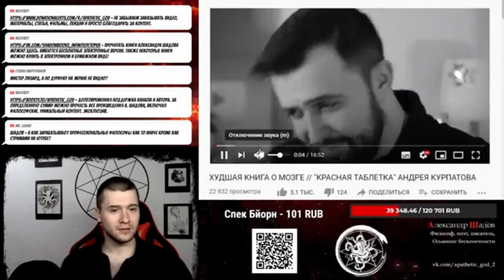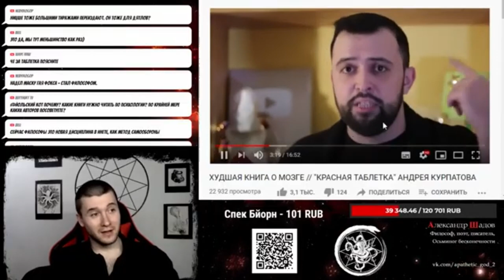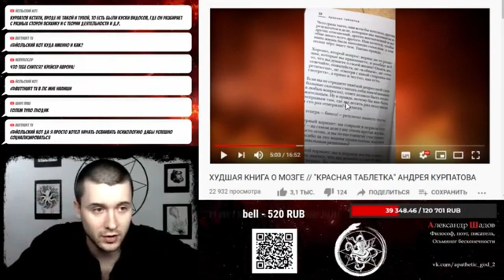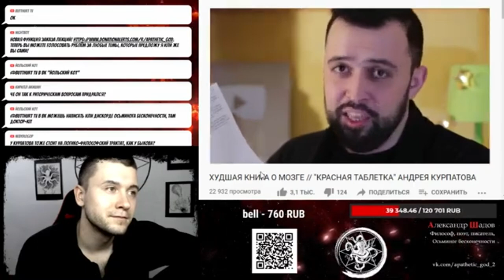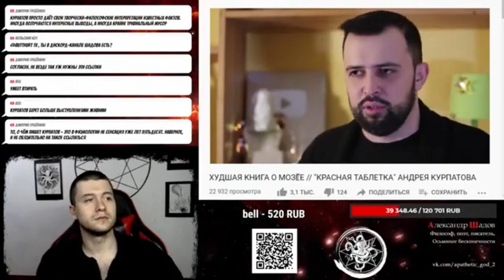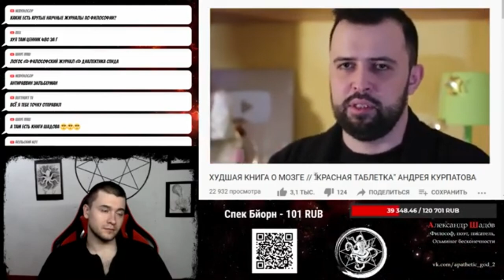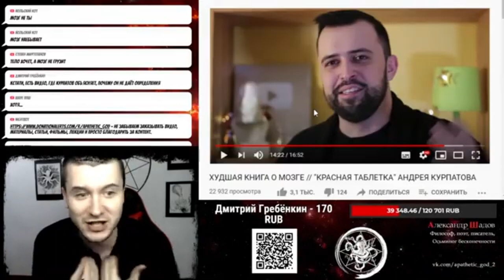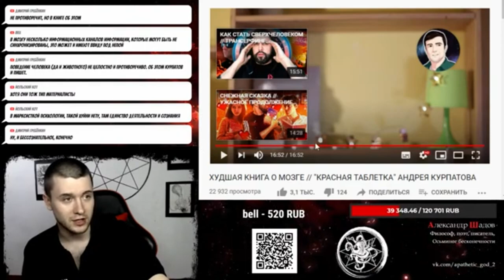"Красная таблетка" Доктора Курпатова. Обзор Шурика и Шадова